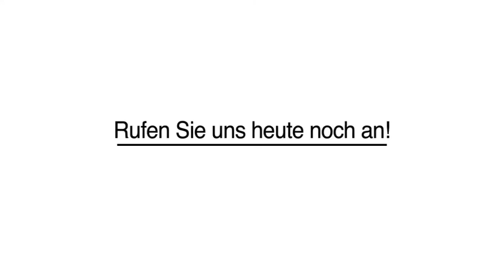Polstereien - Wesel a Rhein Raumausstattung Jörg Wenzel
Raumausstattung Jörg Wenzel in Wesel a Rhein ist Ihre erste Wahl, wenn Sie nach Polstereien oder Raumausstattung suchen. Für mehr Informationen erreichen Sie uns unter der Telefonnummer (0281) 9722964 . Besuchen Sie uns auch unter der oben genannten Webadresse!